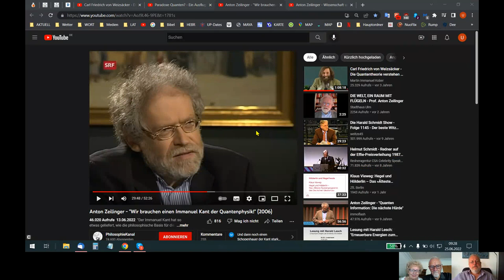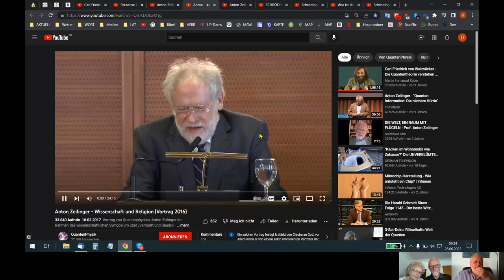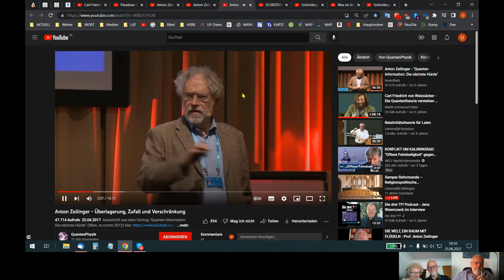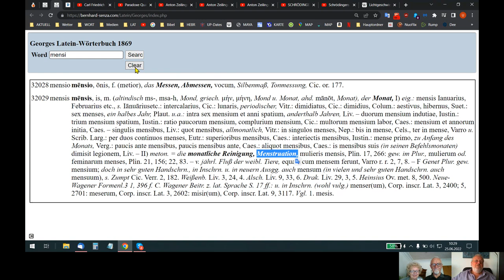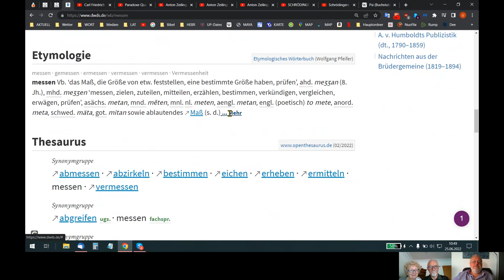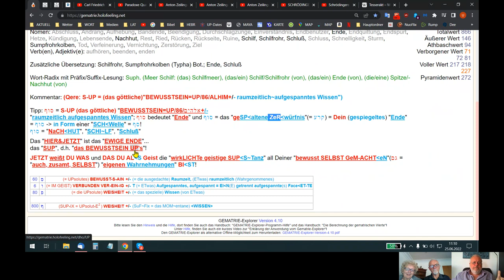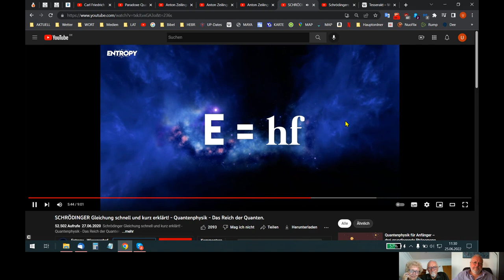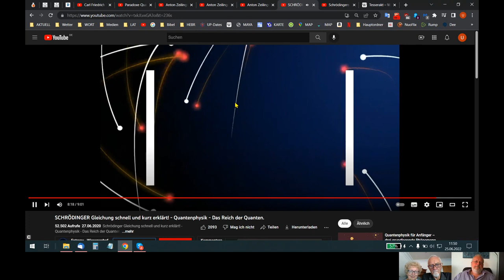🆙 HOLOFEELING - "DE²R GEIST-IG-E² QUANTENSPUNG" ins EWIG-E² HIER&JETZT!